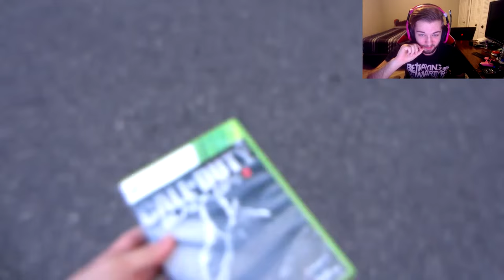JEV REACTS TO C4 IN CALL OF DUTY